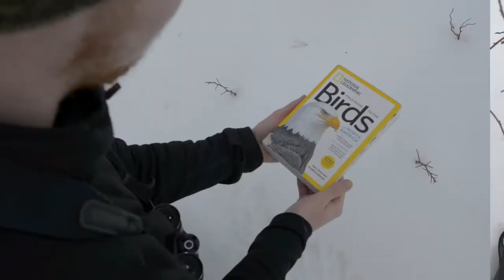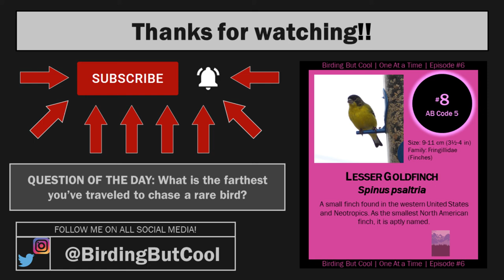I Drove 5 Hours for a Bird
COMMENT and let me know what you think about the video!!

This week, we've got a rarity on our hands! When Alberta's 8th Lesser Goldfinch was reported at a feeder in Pincher Creek, I knew I had to go and get a look at it, even if it took a long time to get down there!